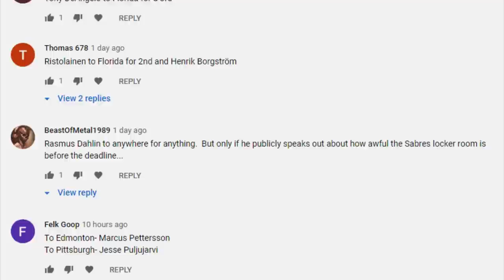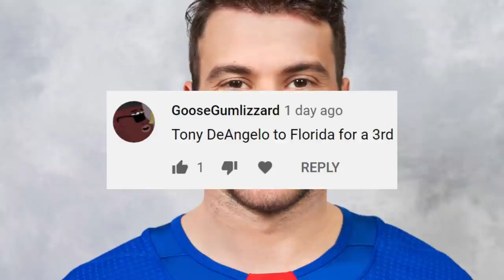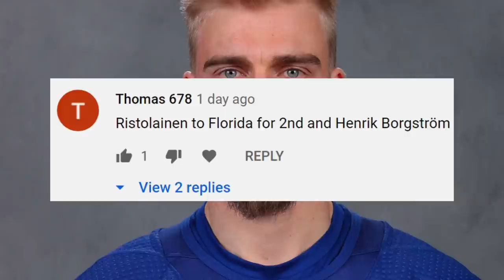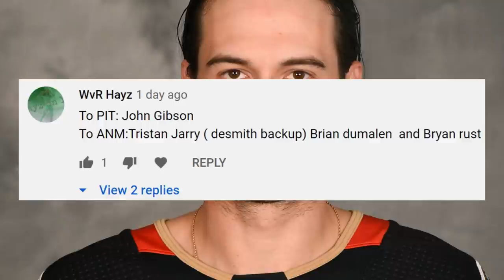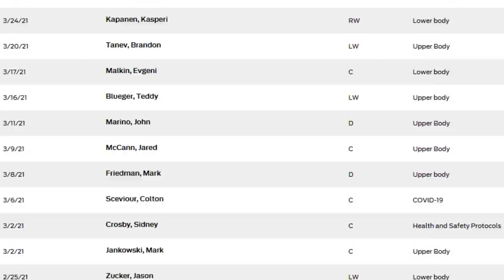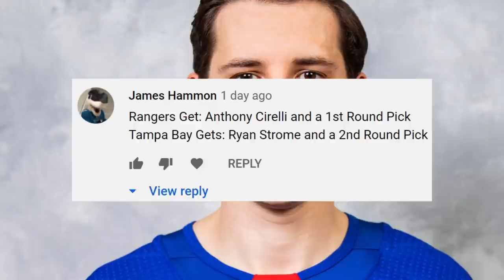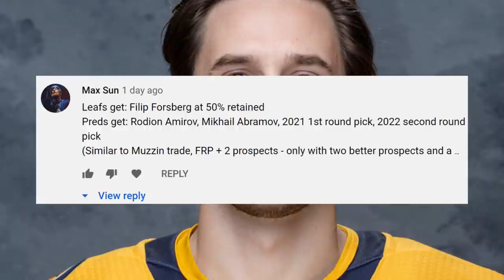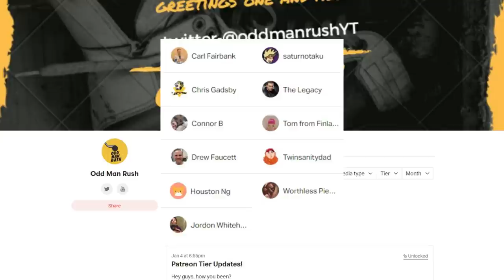Grading Your Trade Deadline Proposals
With the NHL Trade Deadline less than 2 weeks away, the next 11 days are bound to see plenty of rumours and potential trade proposals being thrown around by insiders and fans across social media. Given that there's plenty of players on the trading block and considering the flat salary cap has made many potential moves difficult, I figured we should try something different for this week's Thursday upload and take a look at some trade ideas that you guys sent me.

So without further adieu, join me as I grade you Trade Deadline proposals